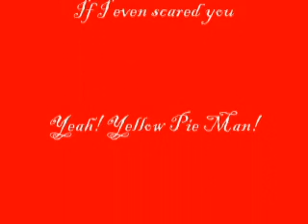Zombie Movie 4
This is it! The 4th installment in the famed Zomibe movie series. Well, njot really famed, but yeah.